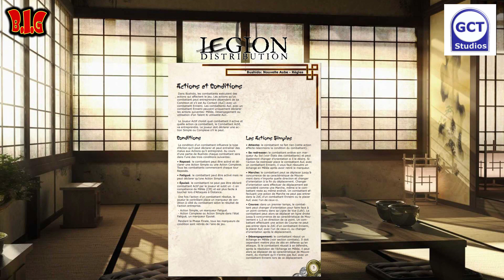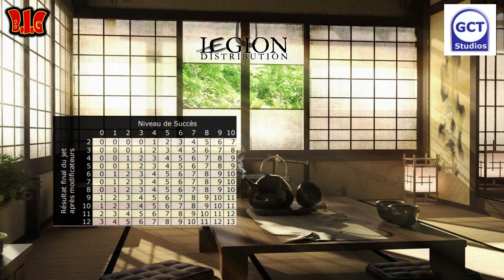Présentation des règles de Bushido !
C’est Urial est aujourd’hui on va decouvrir Bushido, un jeu edité par GCT Studio et distibué par legion distribution !

Un jeu fantastique, mêlant, ninja, bakemono et samourai et qui ravira les fan de L5A.

Bref un super jeu et j’espère que ma vidéo lui rendra hommage !

N’hésitez pas à liker la vidéo si elle vous a plus, a la commenté pour me poser vos questions ou me faire des remarques, a vous abonnez si ce n’est pas déjà fait et a activé la cloche pour recevoir la notification de nos prochaines vidéos !

Vous pouvez nous soutenir via tipee

ou arborer nos couleurs via Spreadshirt

Quand a moi je vous dis a bientôt les barbus pour de prochaines vidéos et que le poil soit avec vous !